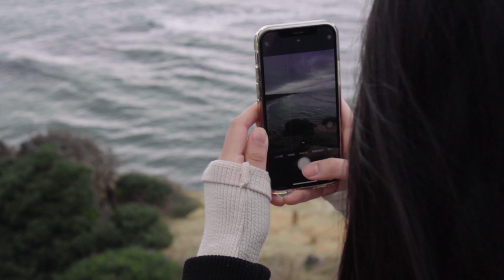Reasons to Travel Australia - Travel Video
Australia is a land of jaw dropping beauty, adventure and endless horizons.  There are many reasons why the country often finds itself as one of the u;timate travel getaways; it has 'heaps' of personality, gorgeous landscapes and sunshine in abundance.  And if beaches, outback and rainforests are not your thing then its major cities are sure to captivate you.